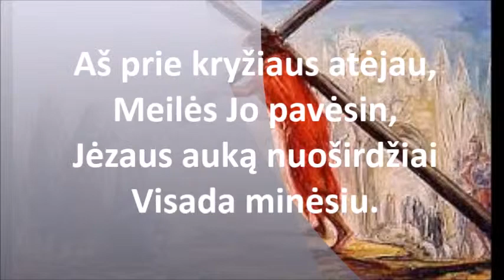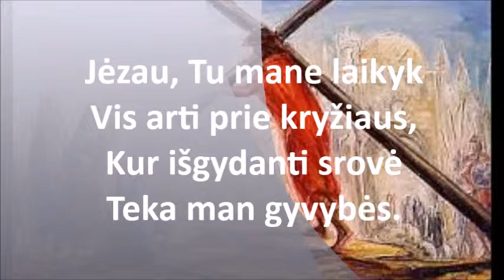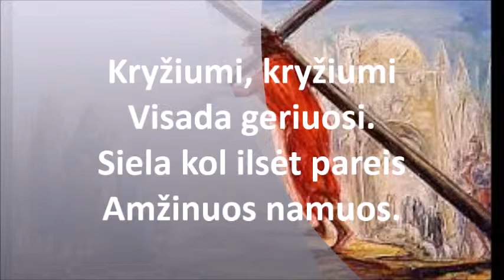Jėzau, tu mane laikyk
Evangelinės giesmės 1994 metų laidos, 49 giesmė. Paruošta bažnyčioms, kurios neturi muzikanto ar nori giedoti namuose.